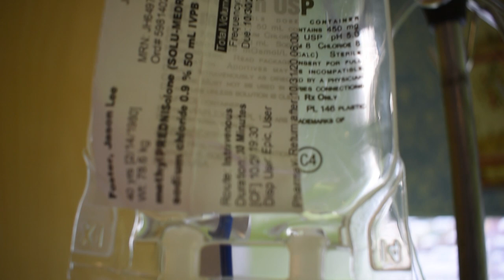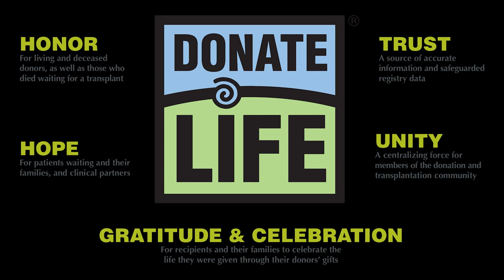3 years after a Heart transplant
Heres a brief look into the last 3 years of my life after my Heart Transplant